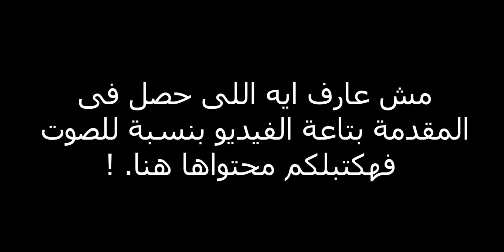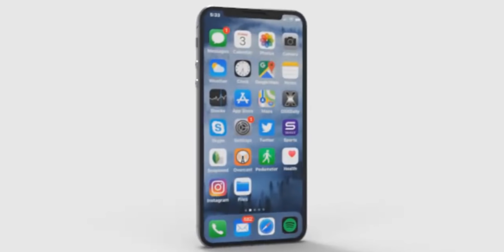iPhone SE 2 (LEAKS) | موبايل متوسط من ابل اغلى من 10000 جنية 😒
هل ياترى iPhone SE 2 هيكون جهاز كويس ؟ ولا مجرد طريقة جديدة للنصب من Apple ؟

Ahmed Kamal ( AK Review ) shows you the other side of Smartphones with tips on how to use them , reviews , comparisons and different types of tests
احمد كمال ( ايه كيه ريفيو ) بيظهرلك الجانب الغير مألوف بنسبة لك من الهواتف وازاى تستعلمهم , مراجعات ليهم , مقارنات ما بينهم وانواع مختلفة من الاختبارات